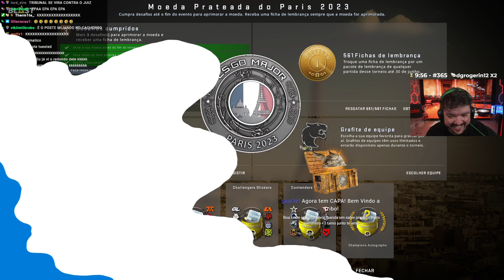CPI do redondo. RÉU VVV Intima Juiz Lauqs. Será que o Juiz é safado?